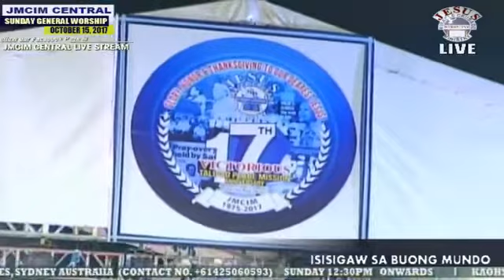17th Victorious Talipao Peace Mission Anniversary-Preaching By Bel. Minister Pogz-October 15, 2017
Jesus Miracle Crusade International Ministry 17th Victorious Talipao Peace Mission Anniversary.